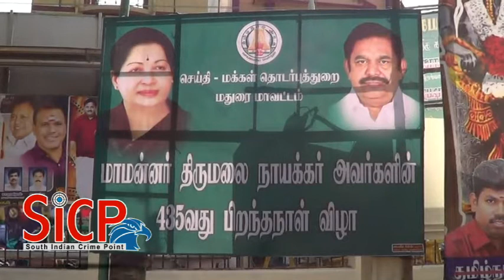King Thirumalai Nayak remembered on 435 birthday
Madurai: King Thirumalai, one of the prominent rulers of Madurai Nayak Dynasty, was remembered on Wednesday as political and outfit leaders garlanded his statue in view of his 435 birthday. Known as architect of Madurai, he ruled the kingdom from 1623 to 1659 AD, the seventh among 13 Nayak rulers of Madurai Nayak dynasty.

State ministers Sellur K Raju, Kadambur Raju and R B Udhayakumar garlanded his statute at Nayak Mahal premises. Addressing the event, Kadambur Raju said that based on public demand, late chief minister J Jayalalithaa announced in assembly that Thirumalai Nayak's birthday will be celebrated on Thaipoosam day as government festival.

Madurai collector K Veera Raghava Rao, MLAs V V Rajan Chellappa, Periapullan alias Selvam, government officials and public participated in the event. Followed by that, various outfits, especially the Naidu community, garlanded the statue. The caste outfits also organised events where welfare measures were distributed to people in view of Nayak king's birthday.

Among Nayak rulers of Madurai, Thirumalai Nayak has carved a name for himself in the city as he ruled his kingdom seated at Madurai unlike his predecessors and successors preferring to rule from Trichy. He is also remembered for his architectural contribution to Madurai starting from the famous Nayak Mahal in heart of the city. The large construction of Nayak Mahal as two parts, Ranga Vilasam and Swarga Vilasam is a treat to the eyes till date.

He is also hailed as the constructor of Mariamman Teppakulam and many temples in the region, especially renovating temples of Pandya dynasty. There are many legends around him as patron of art and lore of the region. He was also instrumental in creating Chithirai festival, coining the celestial wedding of Meenakshi and Lord Kalalagar's ascension into the river Vaigai.